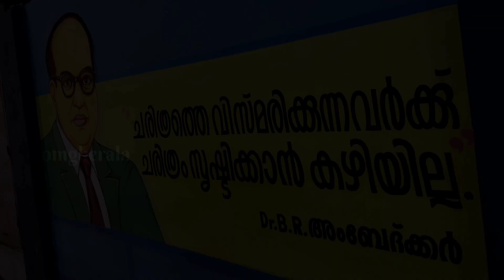കേരളത്തിലെ ഒരു famous സ്കൂളിന്റെ മതിൽ ആണ് | മനസിലായവർ comment ചെയ്യു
Painting and arts | wall arts

I am here to share my Travel,Foods Videos